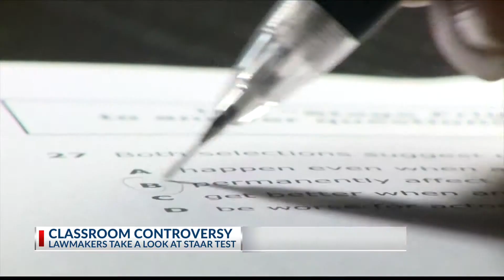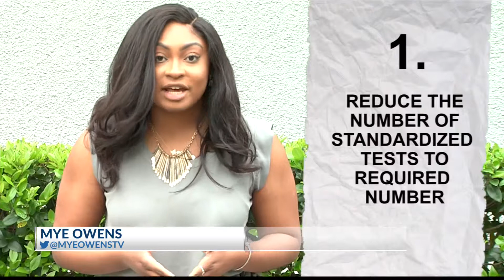Classroom Controversy: Lawmakers take a look at STAAR tests